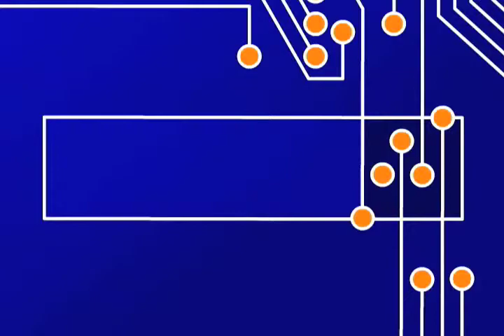ECE 486: Control Systems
ECE 486: Control Systems provides a broad survey on modeling, classical control techniques, and optimization. A combination of theory and hands-on experience in the state-of-the-art Control Systems Lab will teach students to synthesize control laws and address issues such as closed loop stability, robustness, disturbance rejection, and close-loop bandwidth.